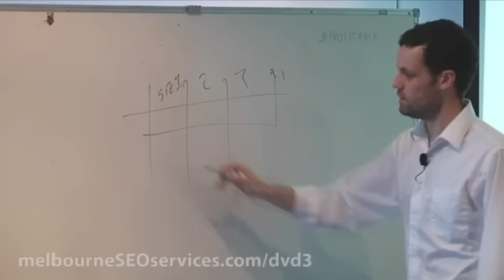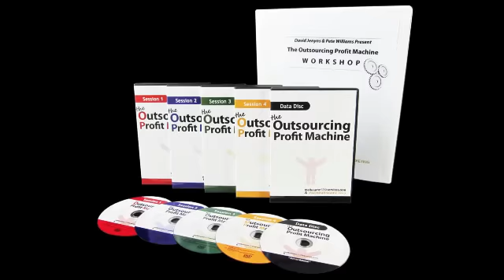Tips For Business Process Modeling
Business process modeling is one of the easiest ways to get procedures in place for your business. Pete Wiliams cautions though that when you first try out a system, it's important to implement it first and not think that you can do better. David Jenyns also shares the importance of later taking ownership of a system you've decided to follow so you don't end up incorrectly blaming your business process model if you fail.

Want more information about business process modeling? Get all the details you want from The Outsourcing Profit Machine workshop